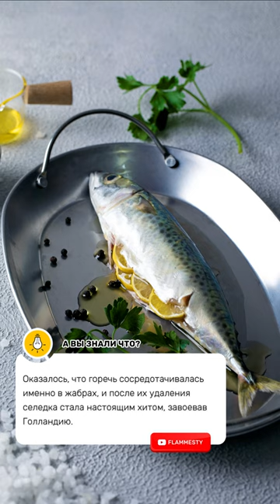Селедочная эпопея: как одна рыба изменила мир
Вместе мы исследуем мир и растем, становясь лучшей версией себя. Не упустите эту возможность!